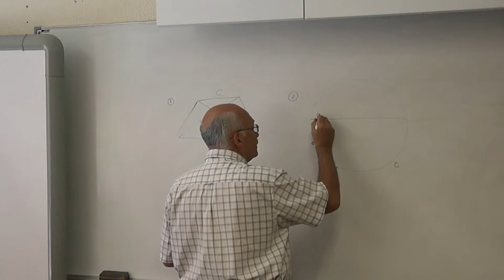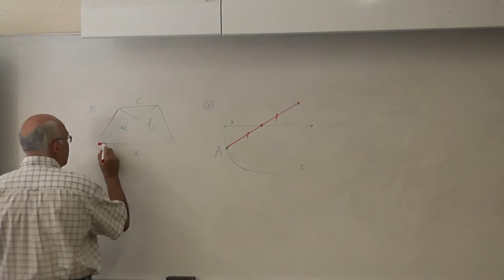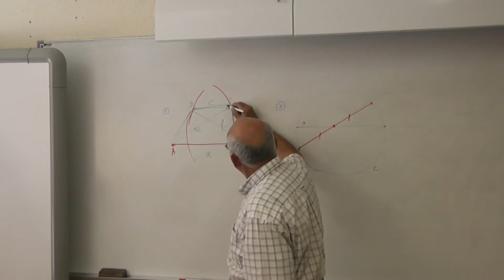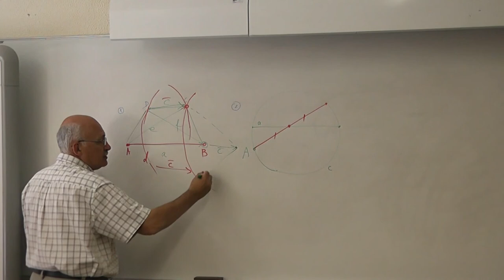78 Построение трапеции по длинам оснований и диагоналей